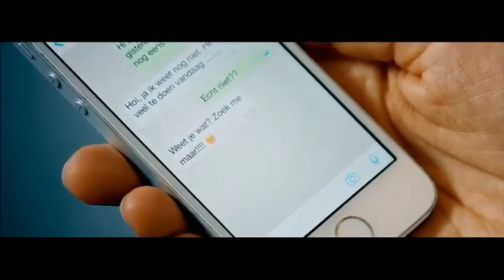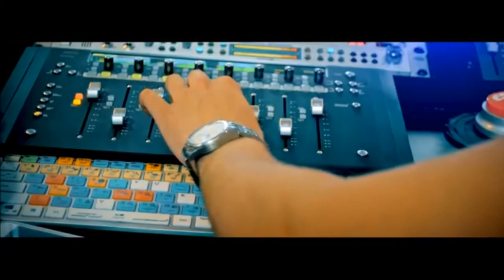A3aan Drost Als Ze Naar Me Kijkt